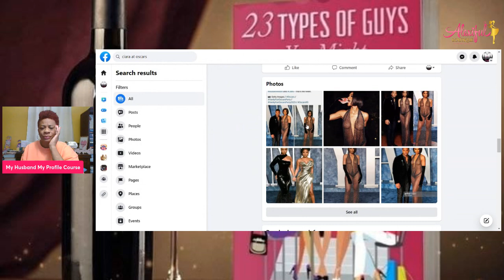Kevin Samuels Is NOT Dead??? | Ciara Oscar Outfit Outrage?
1. 23 Types of Guys You Might Meet @

2. The Naked Wife @

3. 10 Years a Girlfriend @

4. Moments of Gratitude @

5. In Christ I Am @

6. How to NOT Give Boyfriends, Husband Benefits @

7. Word of Wisdom Journal @